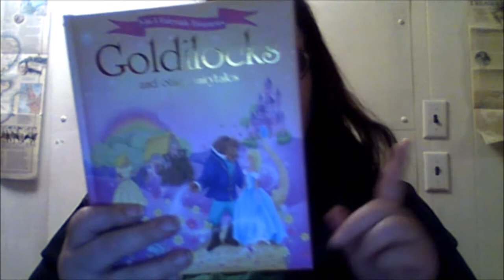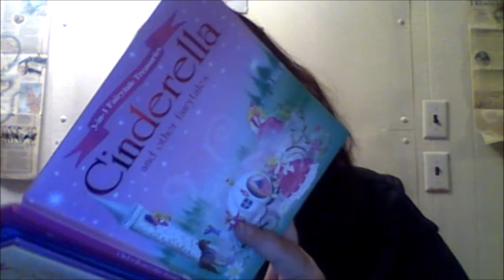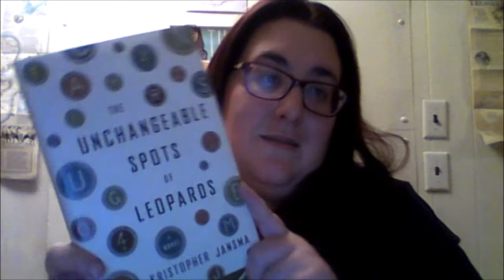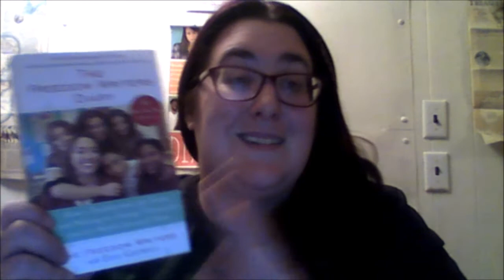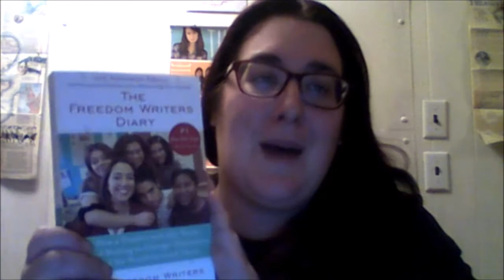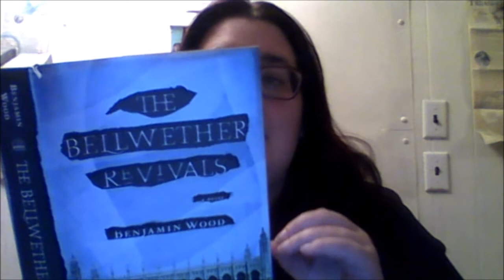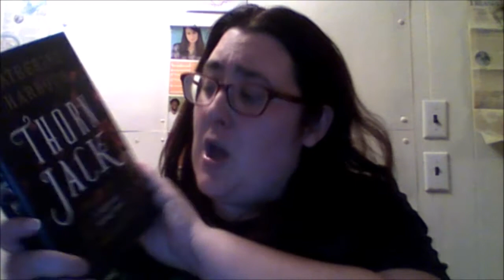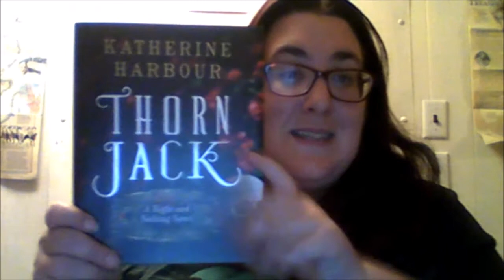Dollar Tree Book Haul